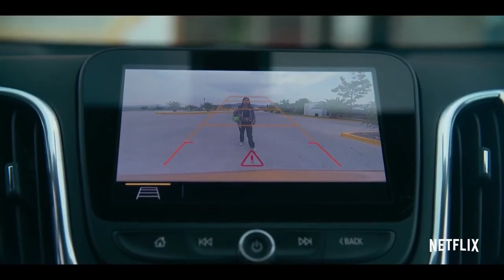Desenfrenadas Netflix Trailer Oficial Español Latino (2020)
Desenfrenadas Netflix Serie Trailer Oficial Español Latino (2020)
Cuatro chicas, un coche y un viaje de fin de semana. ¿Qué puede salir mal? Al parecer… todo. El recorrido de estas amigas está por convertirse en una aventura donde tendrán que perder el rumbo para encontrar su camino, solo así se darán cuenta que cuando la vida te alcanza, ya no hay vuelta atrás.